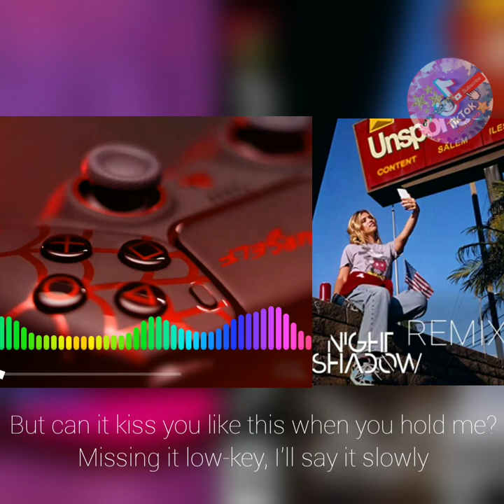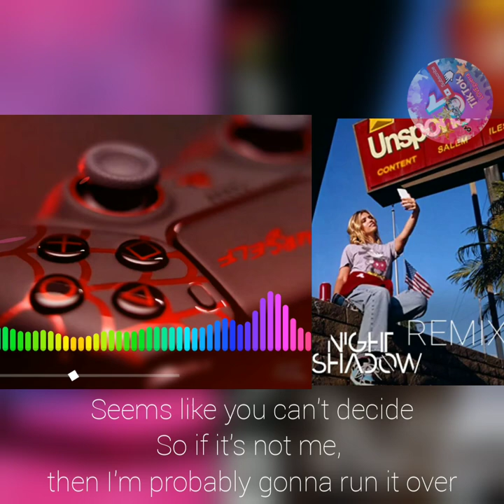PS5 ~ SALEM ILESE TIKTOK SONG TRENDING TOMORROW X TOGETHER ft TXT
salem ilese (ft. TXT Yeonjun & Taehyun, Alan Walker) "PS5" LYRICS

ALWAYS KEEP SAFE AND BE HAPPY...😘❤🥰🙏

HI, I'm LOVE guerra..from PHILIPPINES 🇵🇭🇵🇭🇵🇭. please

🥰🥰💋Just like to give LOVE ❤❤❤and give positive vibes...💋💋💋
Stay happy 😊 and always be positive💕💞🥰 my videos are all about tiktok, dance and music, movies, fitness, funny videos, douyin, face morphing and AI..

❤❤❤MY CROWDFUNDING CAMPAIGN with SIMPLYGIVING MALAYSIA is still ongoing..!!!
HOPE  u can check it out too.

friends...just for fun and for positive VIBE...🥰🥰🥰...THANK YOU SO MUCH. mmuuuaahhhh💋💋❤💕